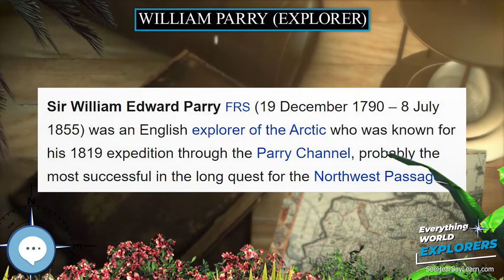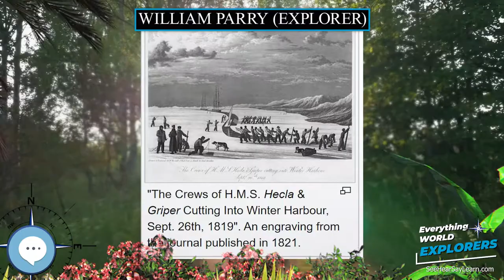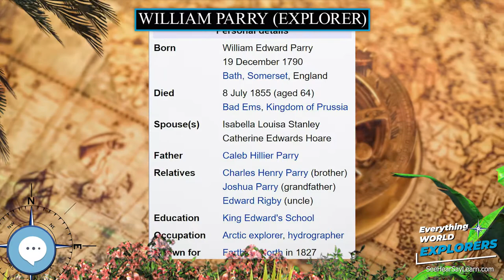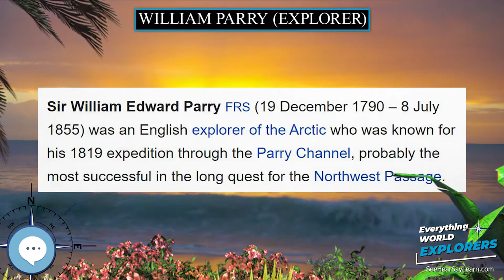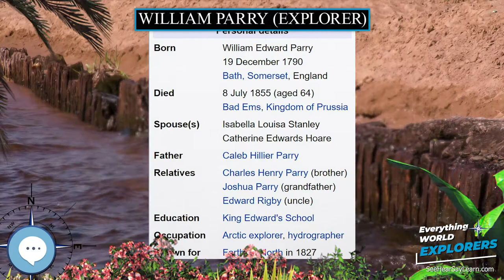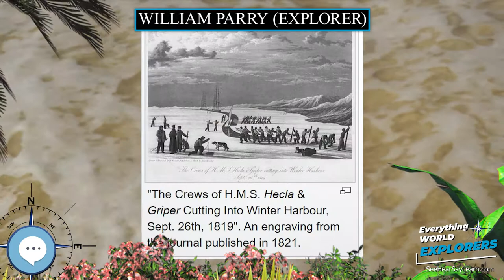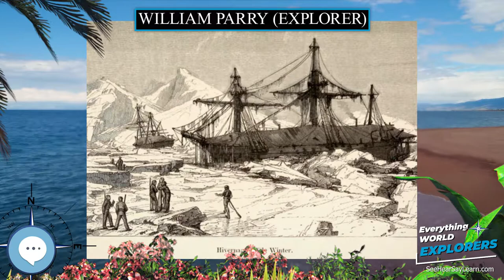William Parry explorer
Levitating Globe
Antique Globe on a Stand